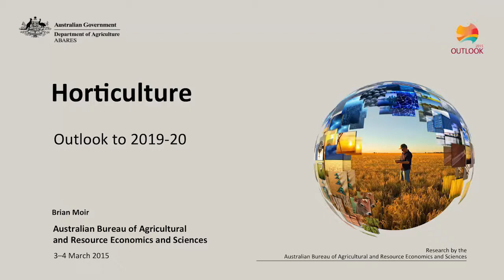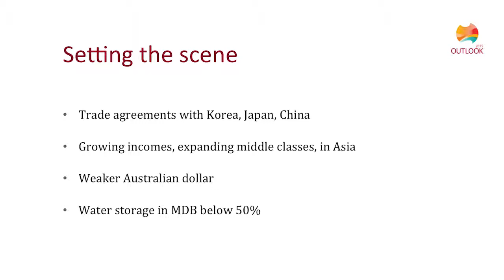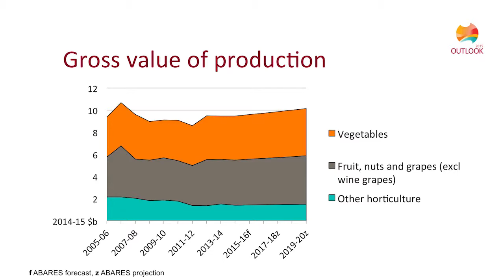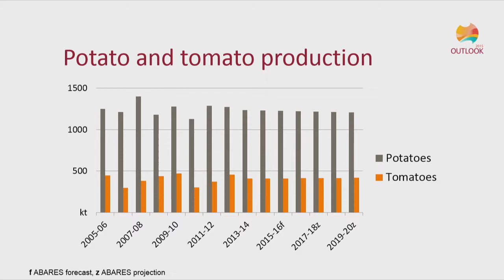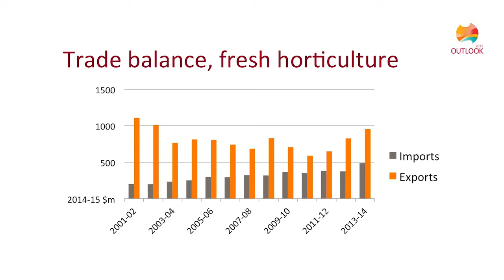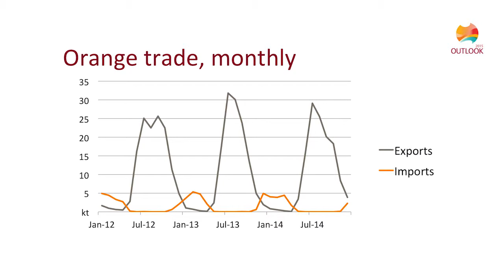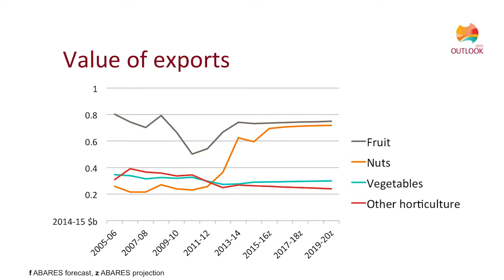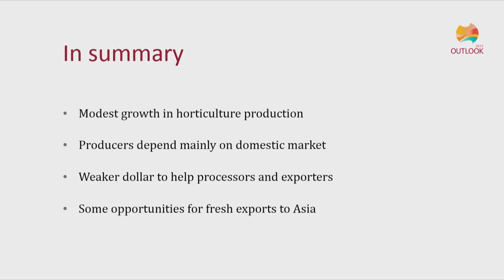Horticulture - profit-enhancing innovations: Brian Moir, ABARES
Brian Moir, ABARES - Outlook for horticulture production and trade